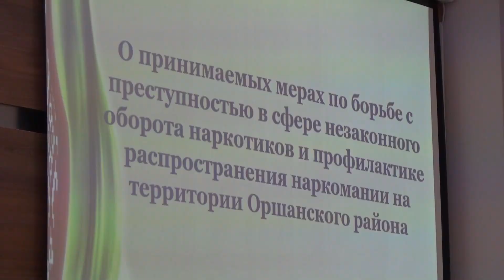Заседание райисполкома по вопросу наркопреступности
О том, какие в регионе принимаются меры по борьбе с преступностью в сфере незаконного оборота наркотиков и профилактике распространения наркомании, шла речь на заседании Оршанского районного исполнительного комитета.